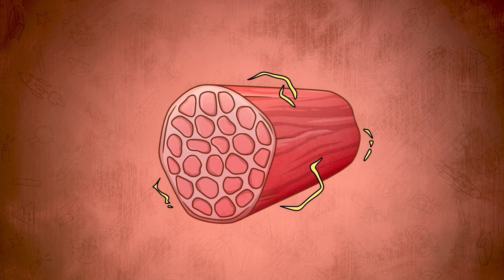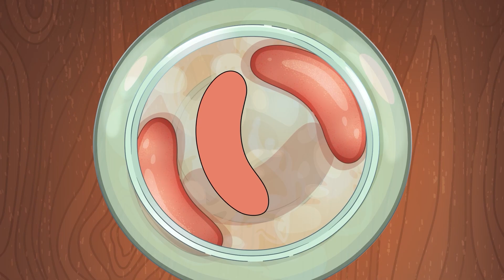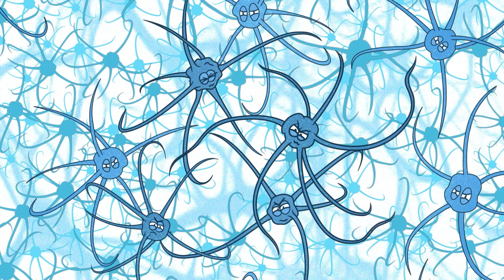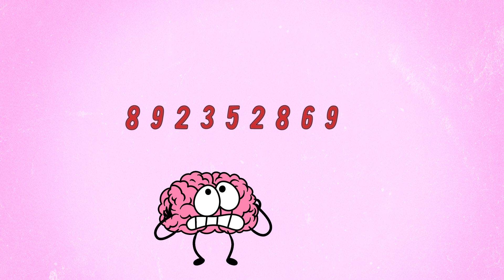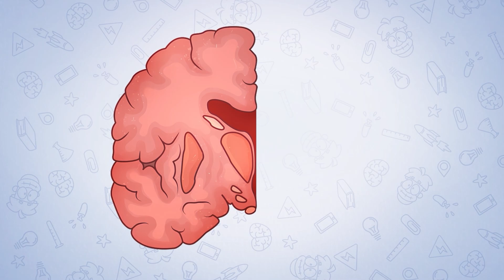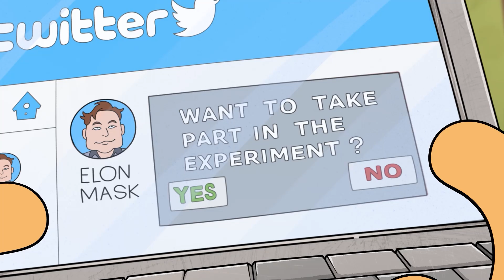What If You Inject Botox into the Brain?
In this episode, Arnold becomes the subject of yet another wild experiment:
What happens if you inject Botox directly into the human brain?
Could it actually improve your perception of the world? Make you calmer, more balanced — or just numb your emotions?
We explore real and theoretical brain experiments, the effects of botulinum toxin on neurons, and bizarre ideas from the frontiers of science and medicine.

Topics: botox in brain, brain injection, neuroexperiments, neuroscience, brain function, emotion control, weird science, experimental medicine